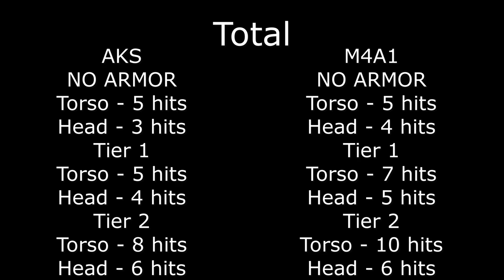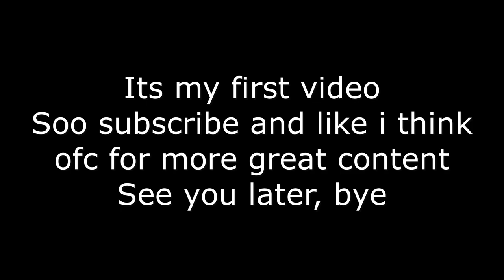[CRIMINALITY] What's better AKs or M4A1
let's see what's better.